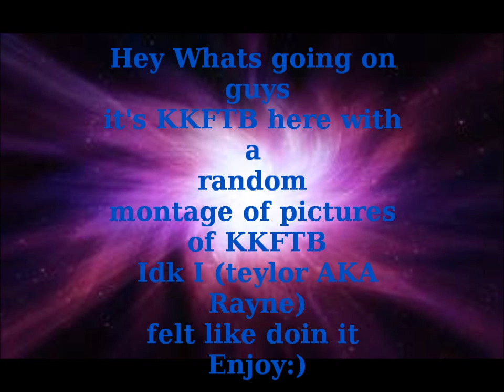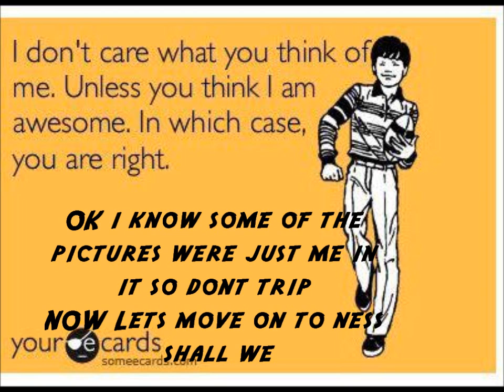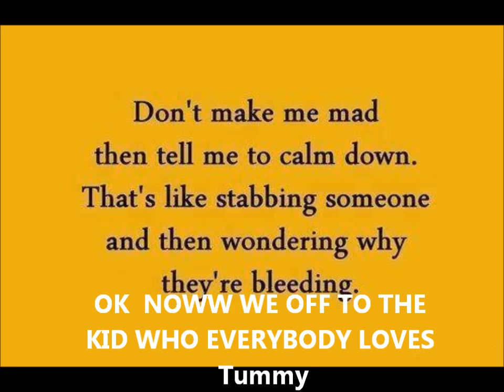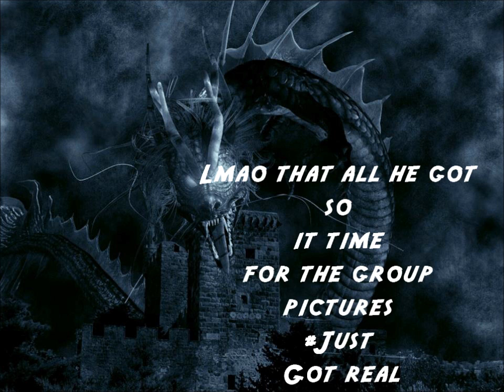Montage of BGS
Just a montage videos of  Kool Kids from the block nothing special
AND YES IT ONE TYPO BUT WHO CARES